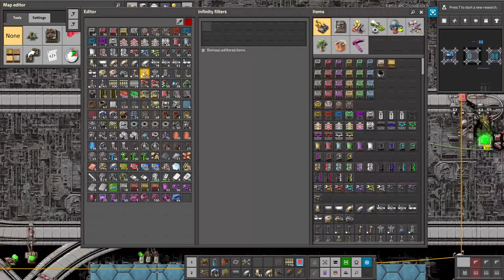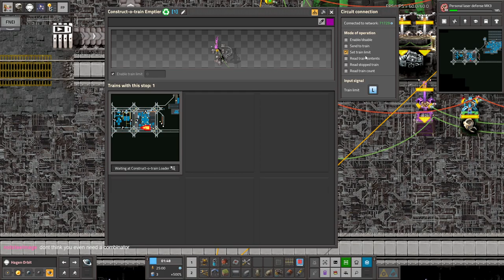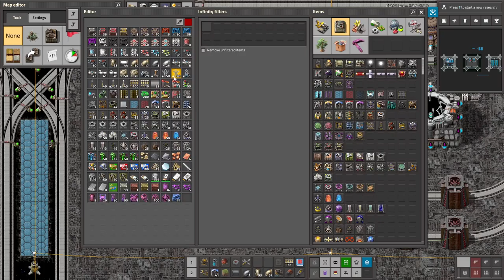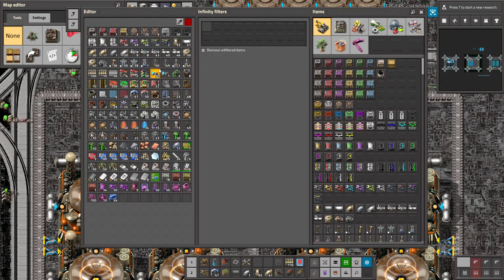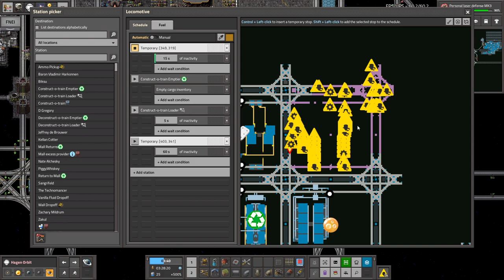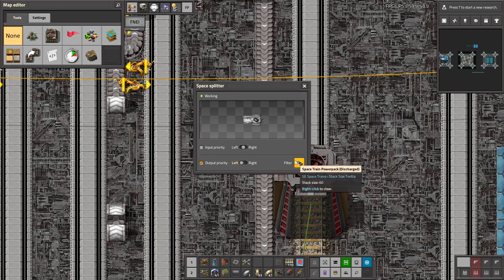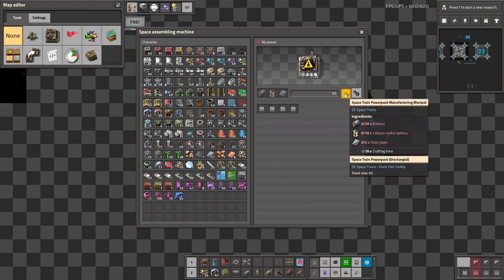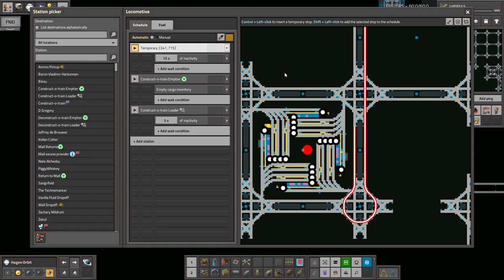Krastorio 2 + Space Exploration | Part 50